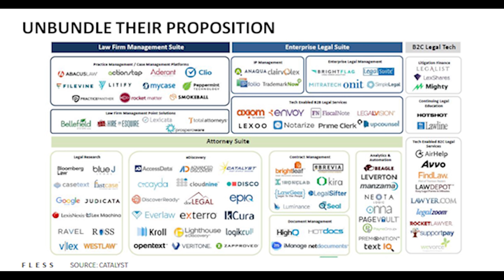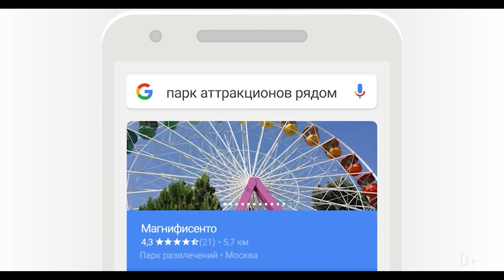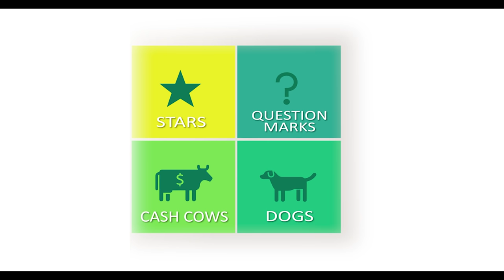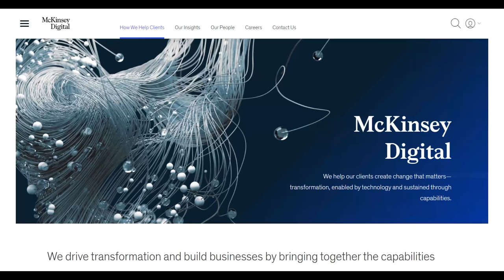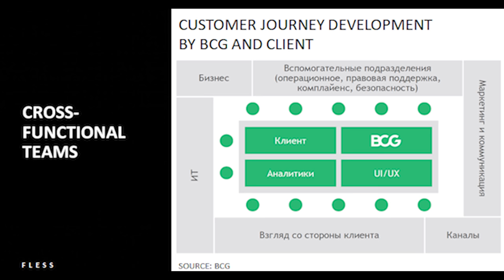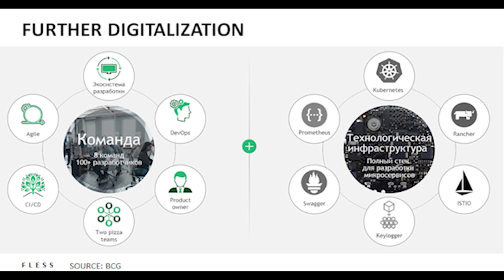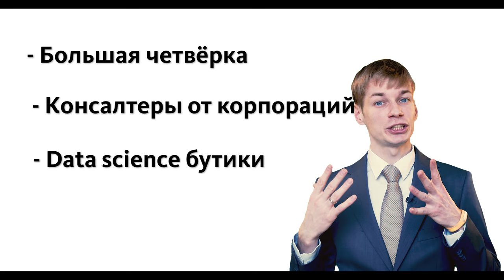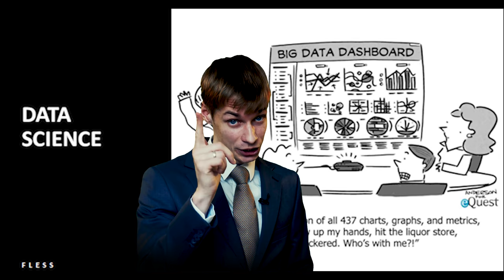Лестница в небо: управленческий консалтинг в прошлом, настоящем и будущем. Становление MBB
Карьерные пути многих успешных бизнесменов и политиков имеют кое-что общее. Речь не о богатых родителях и их связях. Их объединяет социальная лестница, которой они воспользовались на старте карьеры.

Тайм-теги
00:00 Интро
00:49 Становление социальной лестницы
05:04 Крах юридической карьеры
07:28 Кто ломает лестницу на разных этапах
16:22 Лестница наносит ответный удар
20:04 Лестница будущего
24:29 Навыки будущего